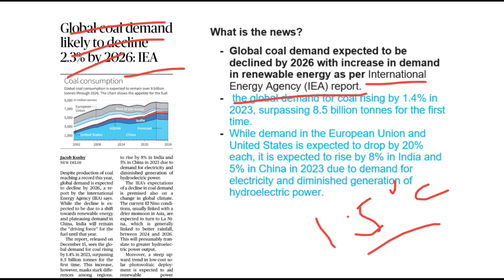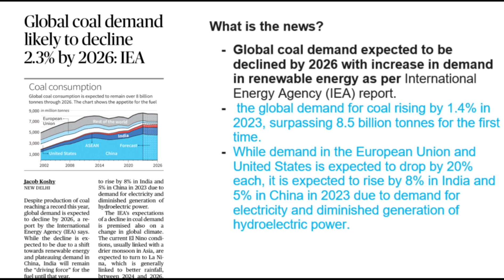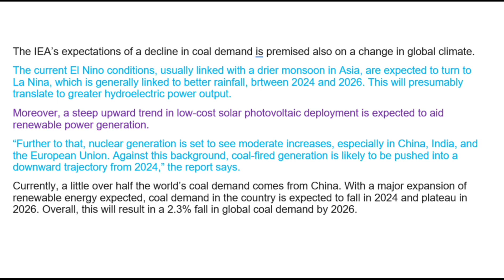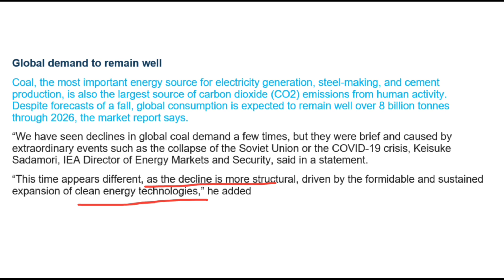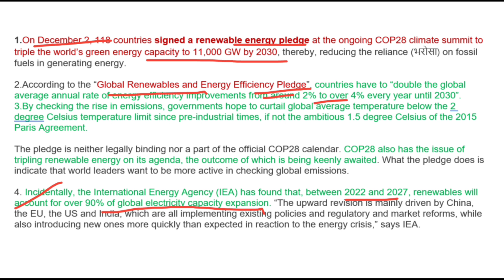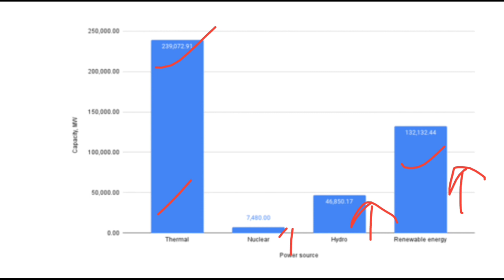18th December 2023 I The Hindu Analysis as per UPSC Syllabus I The Hindu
18th December 2023 I The Hindu Analysis as per UPSC Syllabus I The Hindu

Your queries-